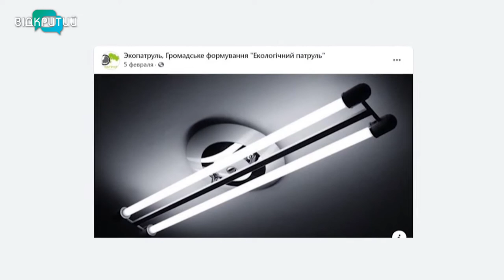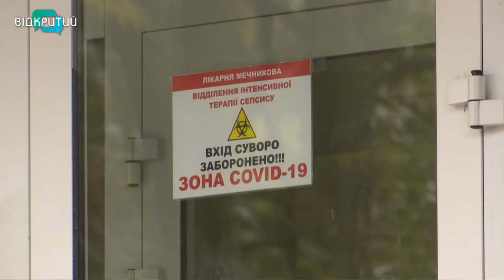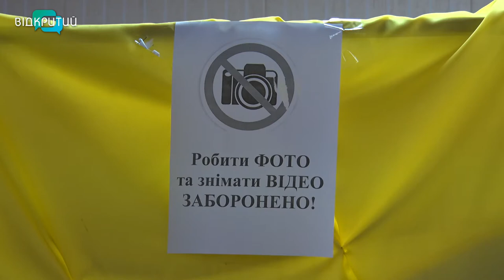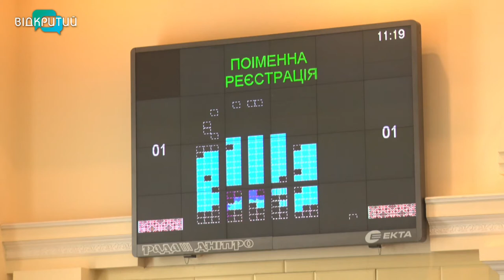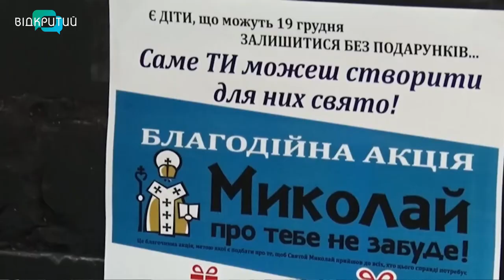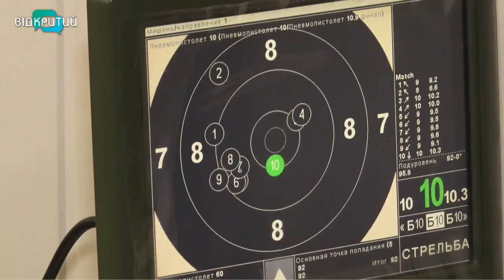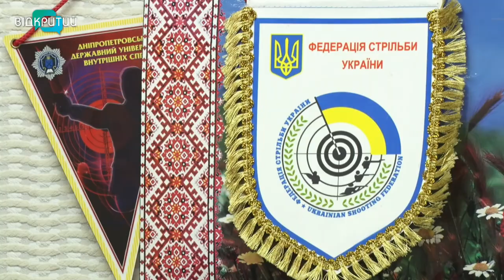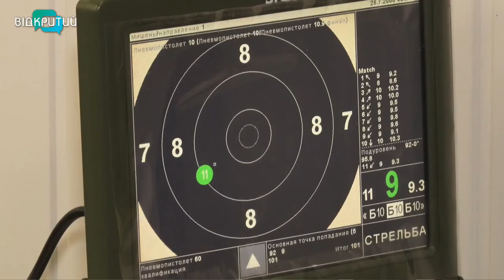Новини OPEN NEWS від 8 грудня 2020 року 20:15